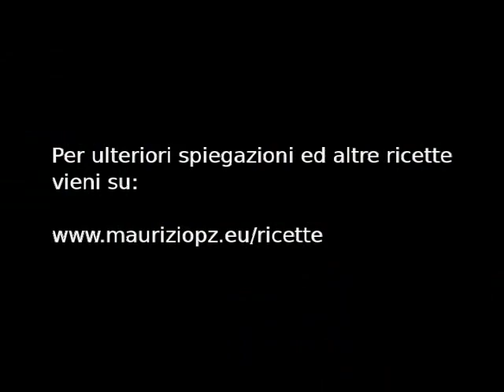Cous Cous con verdure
Questo fantastico primo piatto sazia molto ed ha poche calorie, ottimo per chi sta cominciando una dieta e gli è difficile non mangiare troppo